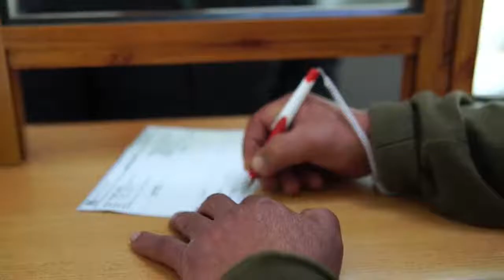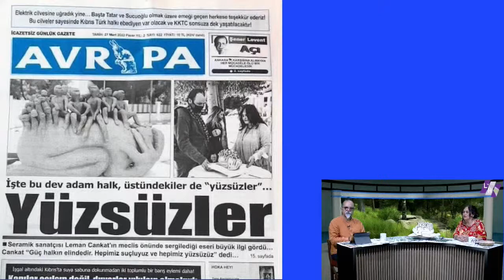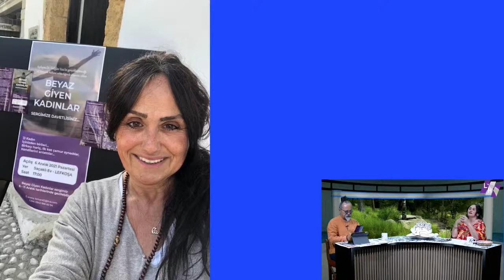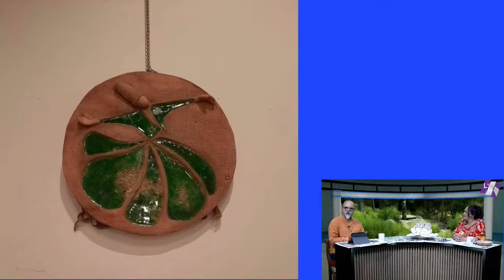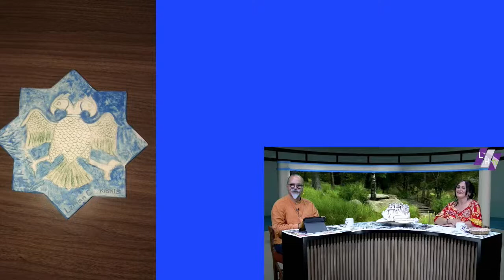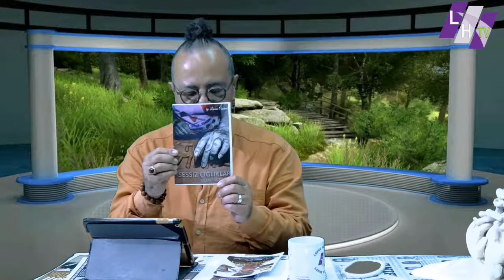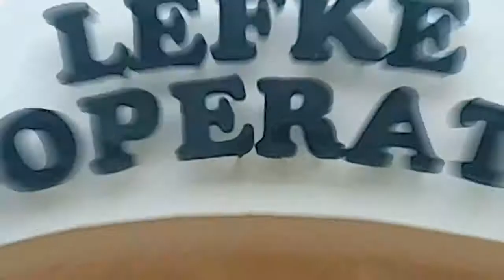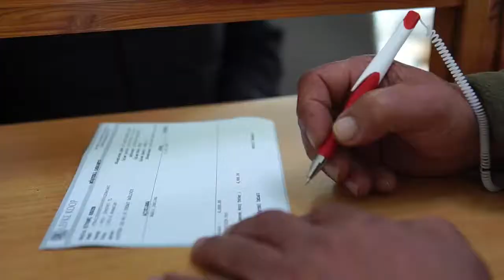LEFKE HABER TV YAYINLARI